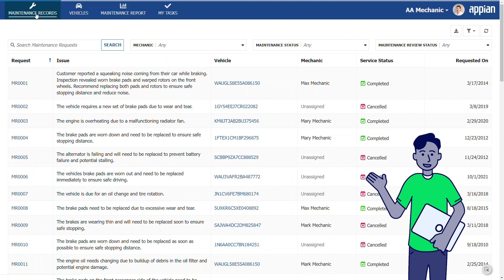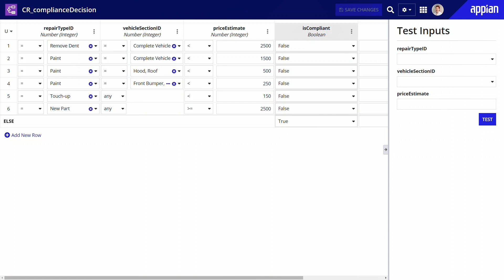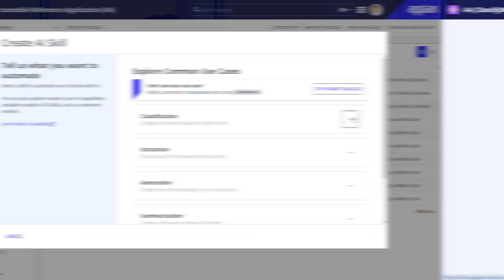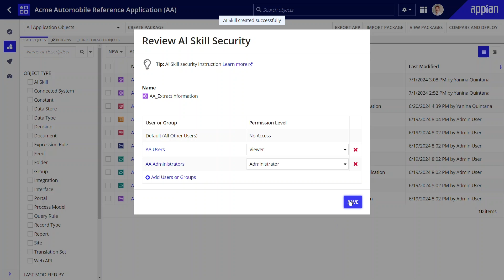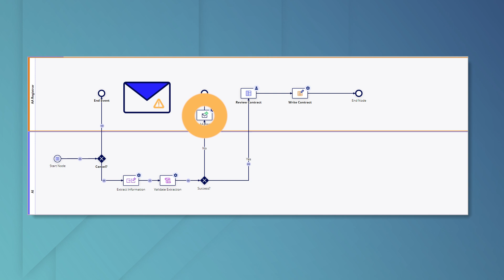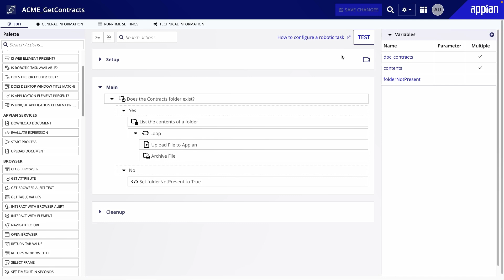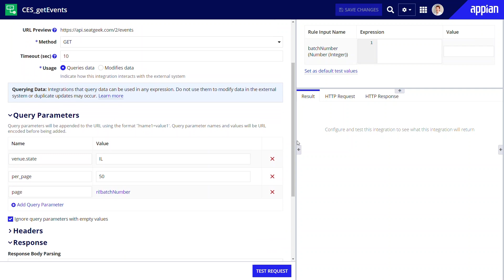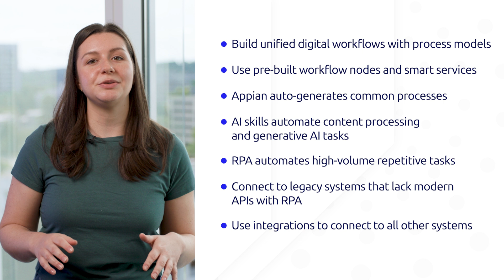How to Implement Process Automation with Appian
In this video, you’ll learn about Appian's powerful process automation capability. Discover how to use this capability to:

– orchestrate unified, end-to-end digital processes
– automate content processing and generative AI tasks using AI skills
– streamline routine manual tasks with robotic process automation, or RPA
– simplify integrations with external systems

Timestamps:
00:00 - Introduction
00:40 - Process orchestration & Appian process models
02:50 - Business rules in Appian
03:20 - AI Skills
06:10 - Robotic Process Automation (RPA)
08:10 - Integrations with external systems
09:09 - Recap of automation capabilities

Helpful Resources:
Review Customer Case Studies: